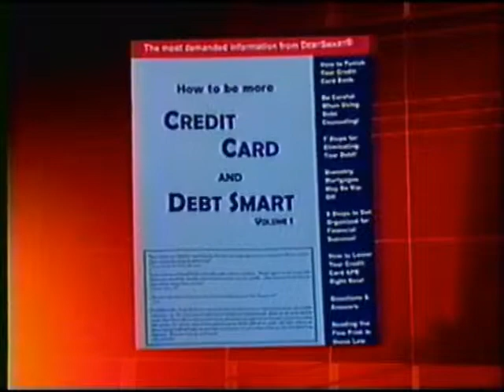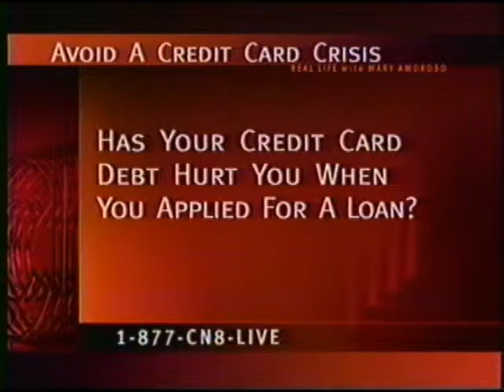Scott Bilker on CN8 with Mary Amoroso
CN8 "Real Life," with Mary Amoroso